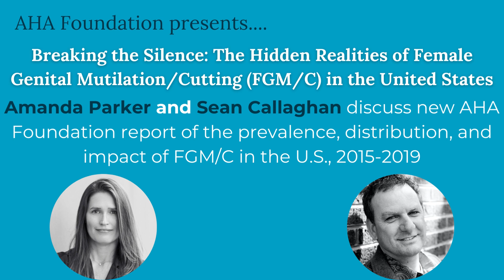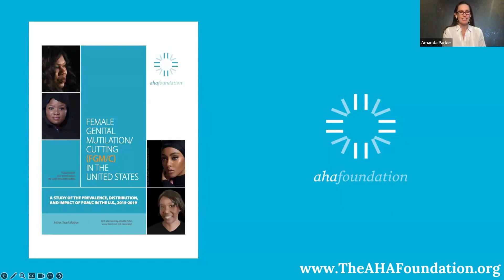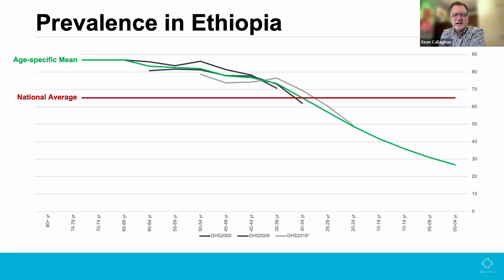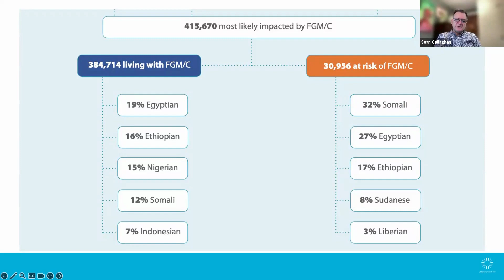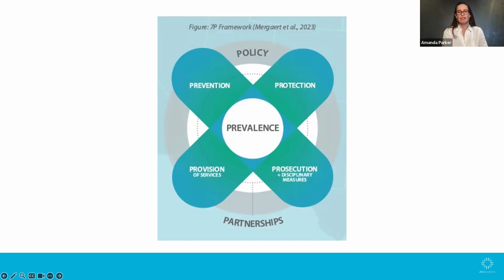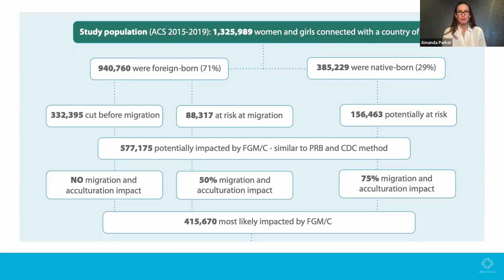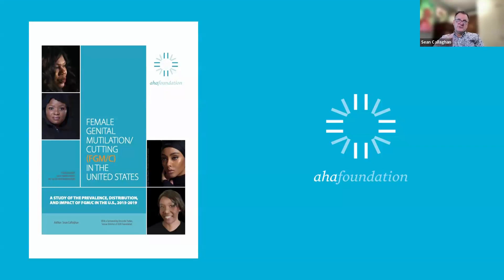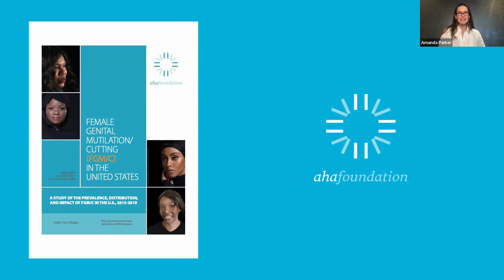Uncovering the Reality of the Prevalence of Female Genital Mutilation (FGM) in the U.S.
In this webinar, AHA Foundation unveils its groundbreaking report, "Female Genital Mutilation/Cutting (FGM/C) in the United States."

This comprehensive study delves into the prevalence, distribution, and impact of FGM/C across the nation, shedding light on an often-overlooked issue. Our expert panelists will discuss key findings, explore the cultural and social contexts, and address the impact of FGM/C on affected communities. Together, we aim to break the silence, foster understanding, and pave the way for actionable solutions. Don't miss this crucial conversation that seeks to drive change and advocate for the well-being of women and girls in the United States.